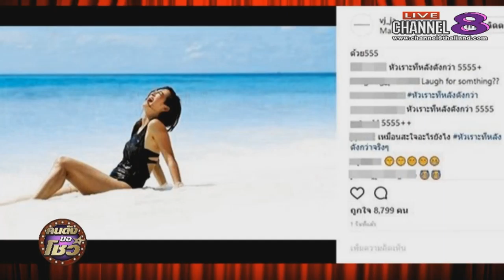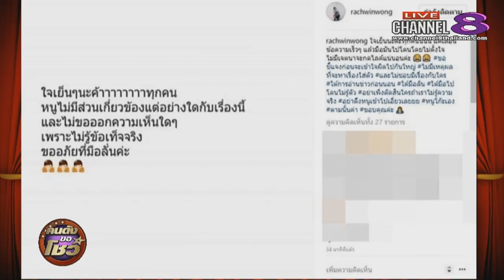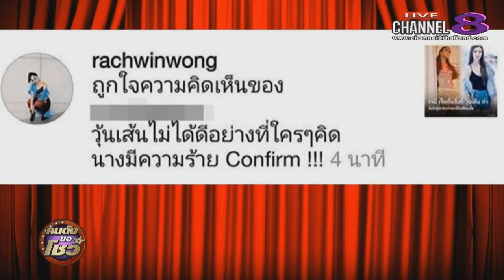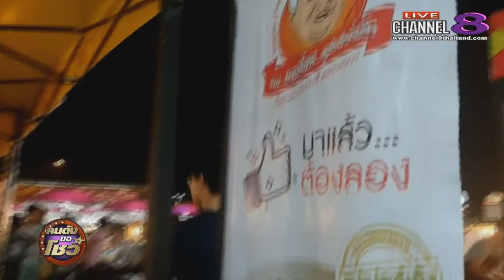Channel8Thailand : คนดังขอโชว์ 25-08-60